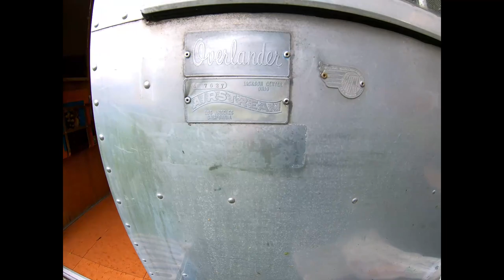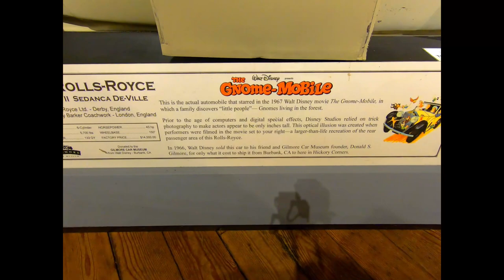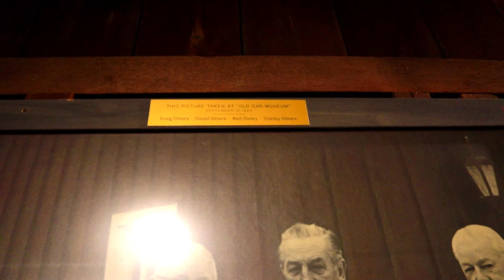Restored Vintage Camper Walk Throughs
So we decided to take our 1971 Airstream to the Vintage Camper Show at Gilmore Car Museum In Hickory Corners Michigan. Well worth the trip. If your looking for some inspiration for your restoration or just a cool look at a lot of vintage camper and travel trailers in one place, Follow along with me!